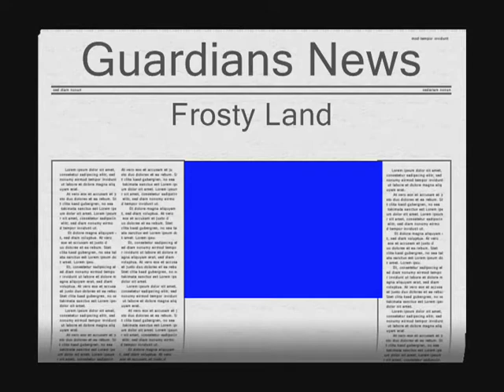Frosty Land-Bobsleagh Peak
A Bobsleagh Coaster at the top of the mountain that Bobsleagh Mountain went through.